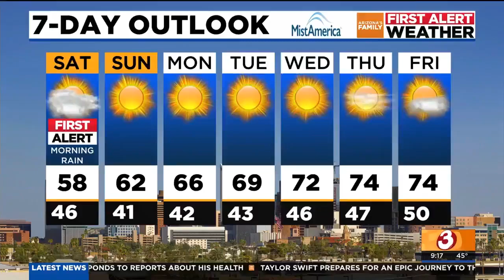ANGELICA PRESCOD - Self Care Saturday on 3TV Phoenix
Self Care Saturday tips on @azfamily with Angelica Prescod.